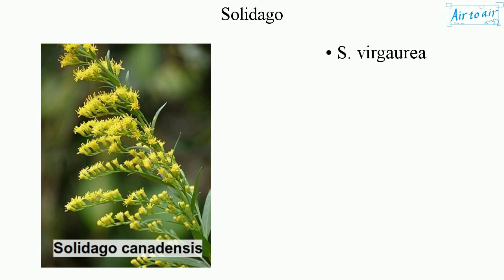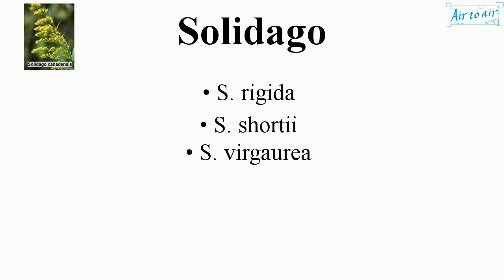Solidago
(goldenrod)

A genus in the family Asteraceae.
Most are herbaceous perennial species found in open areas such as meadows, prairies, and savannas.

(Cultivated species)
• S. bicolor
• S. caesia
• S. canadensis
• S. cutleri
• S. riddellii
• S. rigida
• S. shortii
• S. virgaurea

They attractive sources of nectar for bees, flies, wasps, and butterflies to yield honey.
The pollen is too heavy and sticky to be blown far from the flowers, and is pollinated mainly by insects.
However, frequent handling of the flowers can cause allergic reactions or irritation.

Industrially, as it contains rubber, it can be used to make tires.

Young leaves are edible. The seeds of some species are used for food including herbal teas.
Medically, it is used in herbal medicine to counter inflammation and irritation of kidney caused by bacterial infections or kidney stones. It is said that it has diuretic, anti-inflammatory, antioxidant, analgesic and spasmolytic, antibacterial, antifungal, anticancer and immunomodulatory activity.

Cf. ragweed